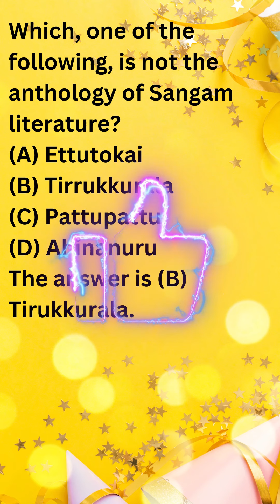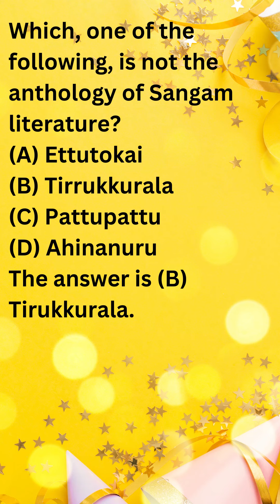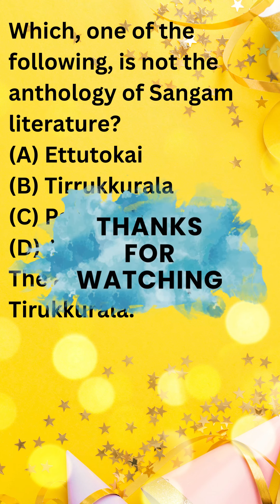History nta ugc net set gate history trending shorts historyugcnet historyntanet